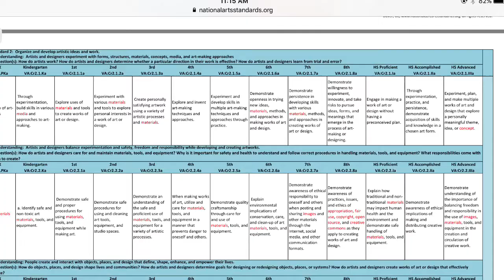Back to school night 2020